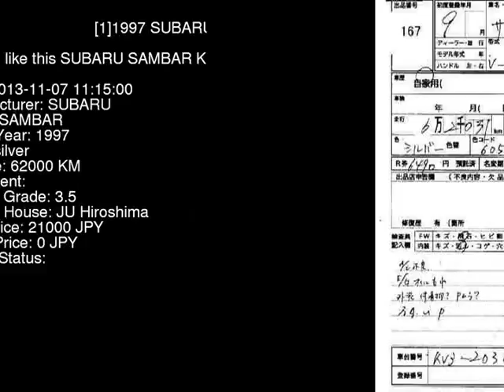1997 SUBARU SAMBAR KV3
the Authority on JDMs since 2007!  . Details on this car from auction in Japan